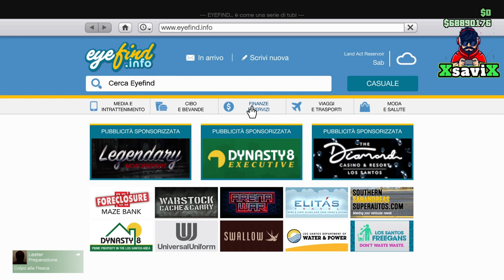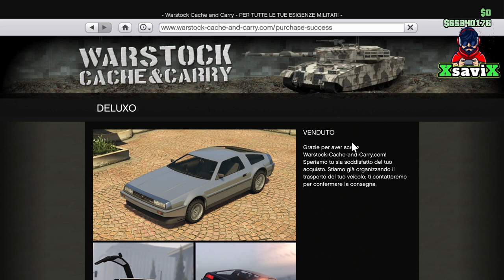Gta5*💥Semi Money freeze💥Deluxo Gratis x tutti💥XsaviX*💥XboX one,ps4/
Atteenzione non abusate

-PS: Cerchio, Cerchio, L1, Cerchio, Cerchio, Cerchio, L1, L2, R1, Triangolo, Cerchio, Triangolo
XBOX: B, B, LB, B, B, B, LB, LT, RB, Y, B, Y